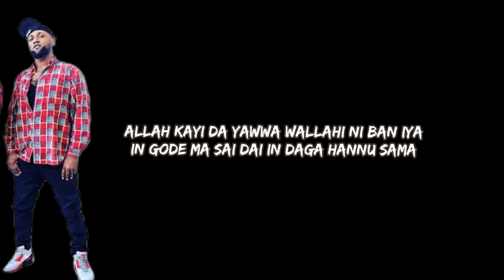NT4 IKO (SHORT) LYRICS